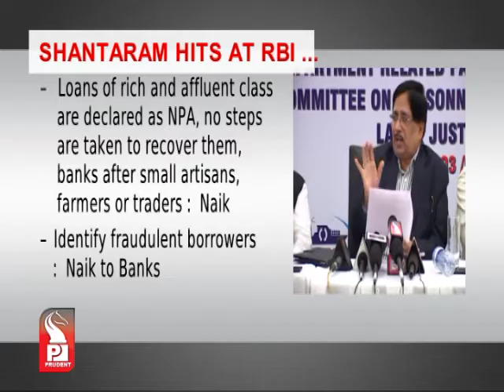Prudent Media English News 29 August 13 Part 2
BJP leader Dattaprasad Naik has inaugurated his new office at Caranzalem for Taliegao constituency. Naik who had fought ;ast assembly poll against Jennifer Monserratte has vowed to weed out goondagiri from Taliegao